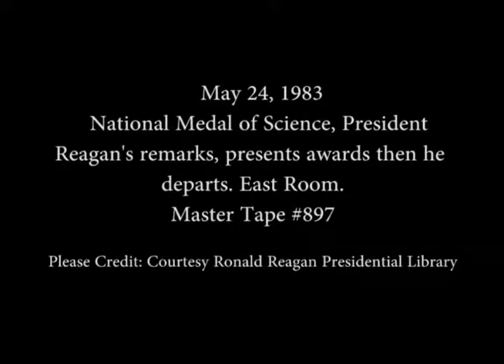President Reagan’s Remarks at the National Medals of Science Award in the East Room on May 24, 1983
Full Title: President Reagan’s Remarks and then Presentation of the National Medals of Science Award in the East Room on May 24, 1983

Access Restriction(s):Unrestricted
Use Restriction(s):Unrestricted